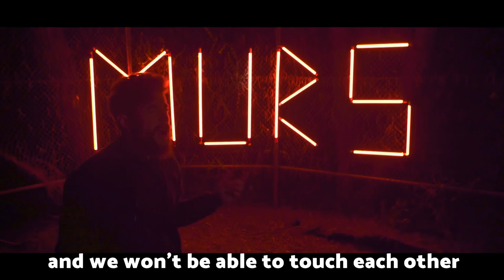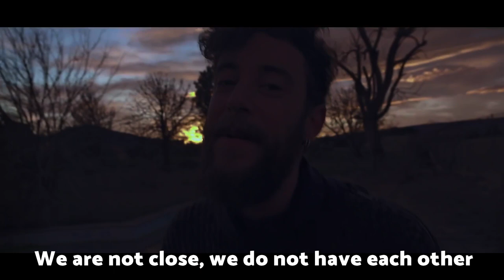SMOKING SOULS - Murs - SUBTITULAT EN ANGLÈS - LYRICS IN ENGLISH